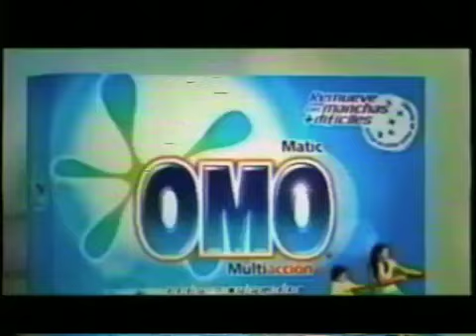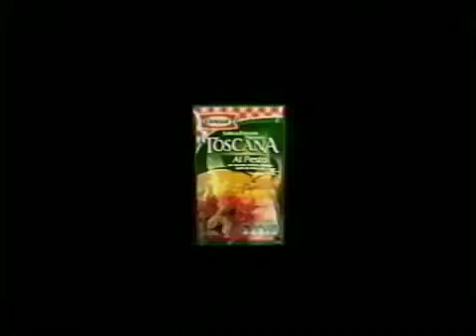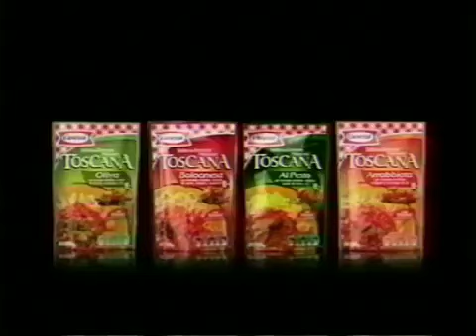tanda chv durante a todo ritmo (26 de julio 2013)